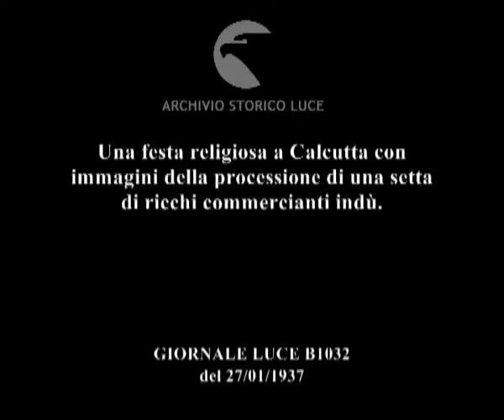Una festa religiosa a Calcutta con immagini della processione di una setta di ricchi commercianti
Descrizione sequenze:immagini di una processione lungo una strada di Calcutta con carri con raffigurazioni allegoriche ; immagine di un carro con la scultura di un elefante sopra ; veduta della folla in strada e affacciata ai balconi degli edifici ; un carro trainato da una coppia di bovini con la scultura di un edificio a due piani sopra ; immagini della gente che cammina in processione ; veduta di un altro carro con la riproduzione di un edificio con all'interno delle persone ;